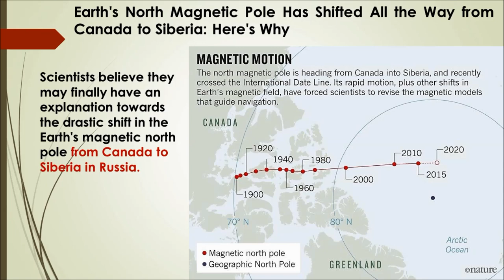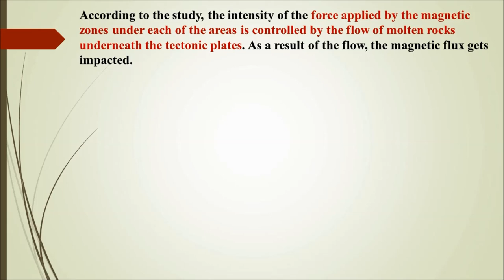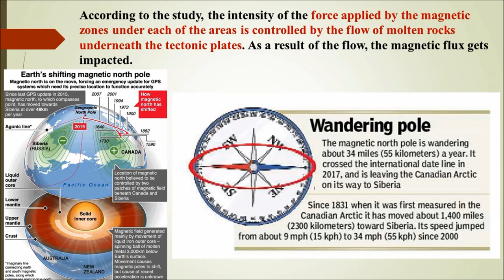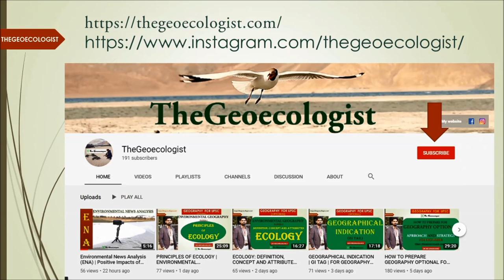Environmental News Analysis (ENA)-3 | Earth's Magnetic North Pole Shift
In this session of Environmental News Analysis (ENA), the facts and details about  Earth's Magnetic North Pole Shift has been explained by Dr. Krishnanand , founder of TheGeoecolologist.

Simplified  Explanation of the Earth's Magnetic North Pole Shift , under Environmental Geography as an Optional paper 1 for UPSC exam has been made int his lecture.